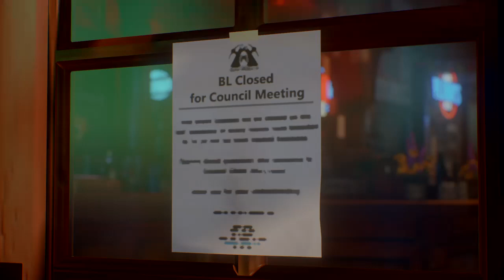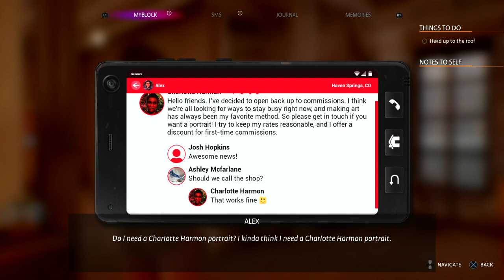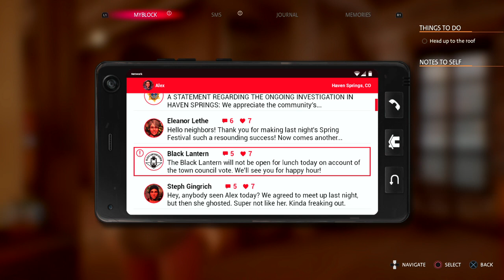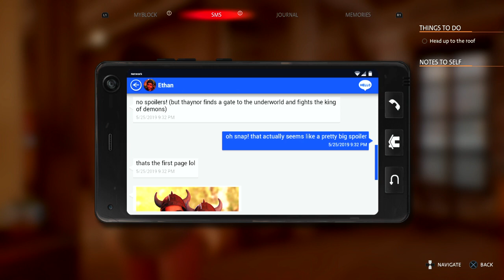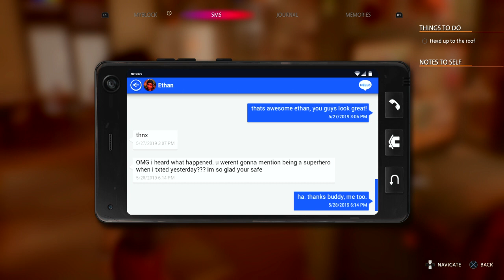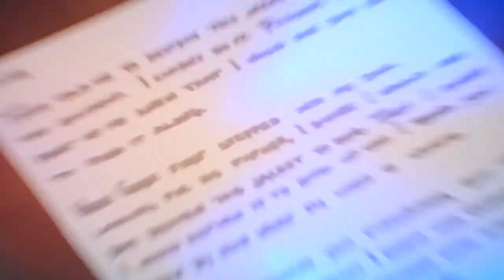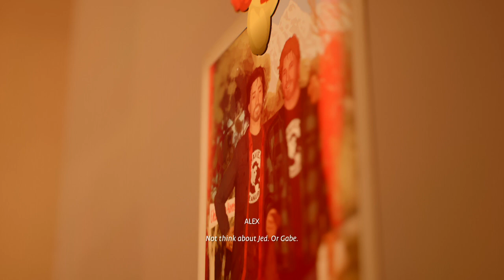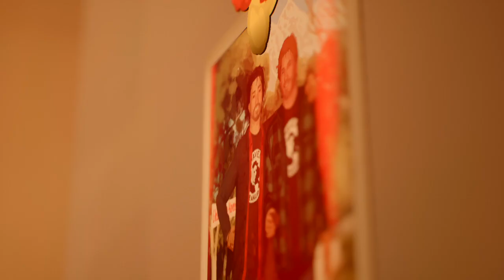Life is Strange: True Colors™ Chapter 5 Side B : Town Council